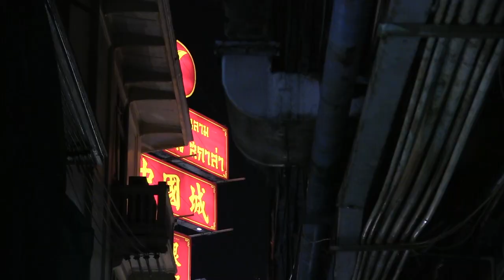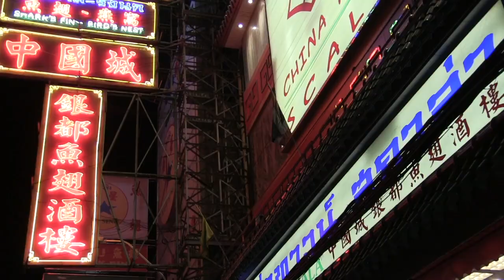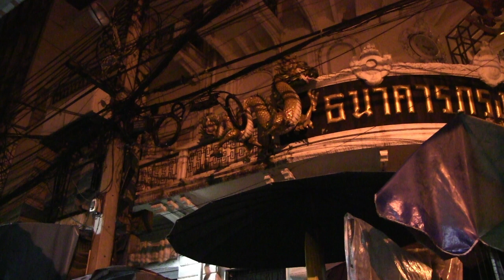バンコクの日常 夜のチャイナタウンの表通りと裏路地 仏暦2563年3月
仏暦2563年（西暦2020年）3月撮影。
バンコクのチャイナタウンの夜。きらびやかな表通りと、明かりを消して眠りにつきつつある裏通りの様子。
フアランポーン駅からジュライロータリーに進み、ヤワラー通りとその奥の路地へと歩きます。